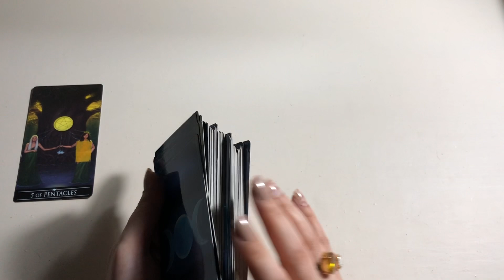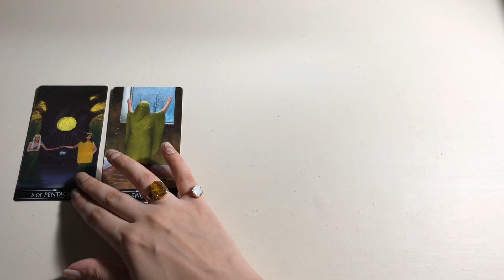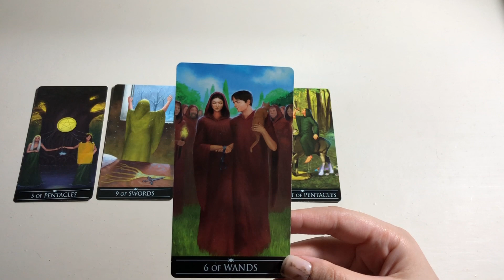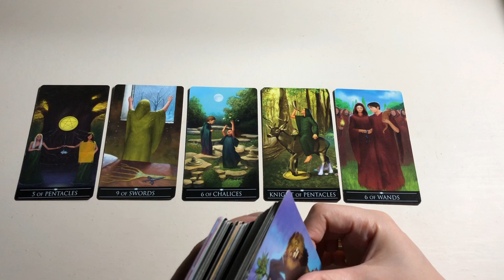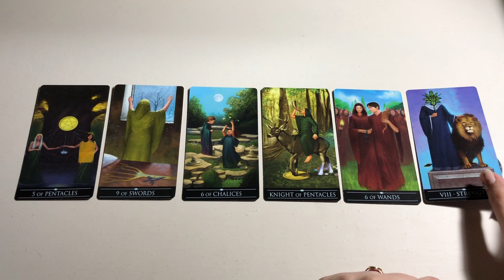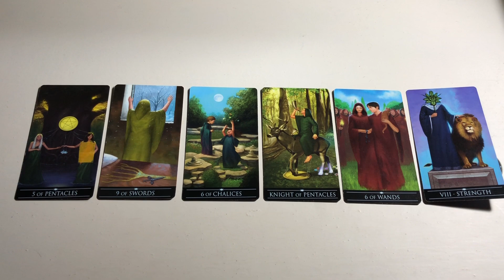Hindi-Urdu ✨💞 Their Feelings & Thoughts 💞✨ Timeles Tarot ✨💞💕